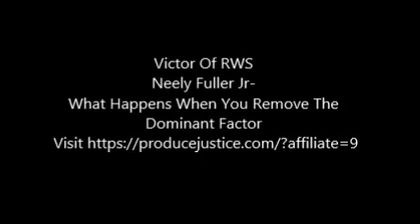Neely Fuller Jr- What Happens When You Remove The Dominant Factor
Neely Fuller Jr explaining how the current system, while evil, has created controlled order.